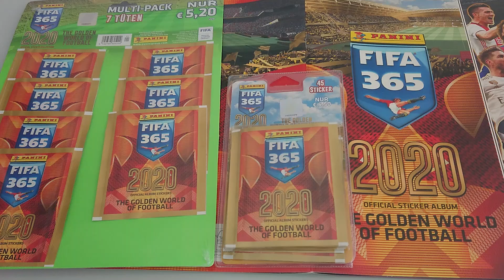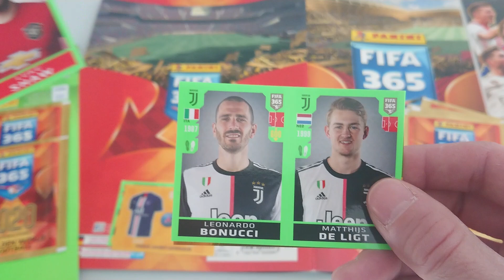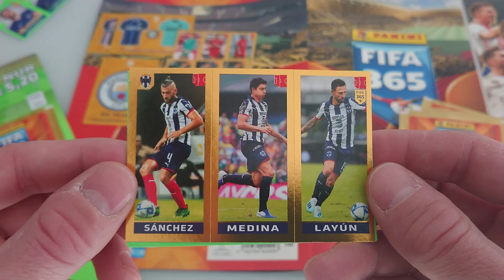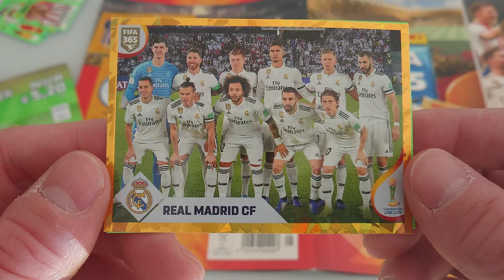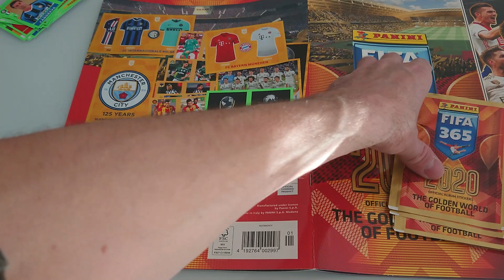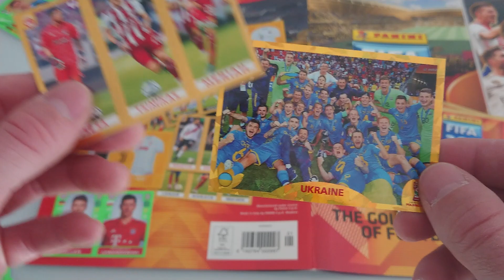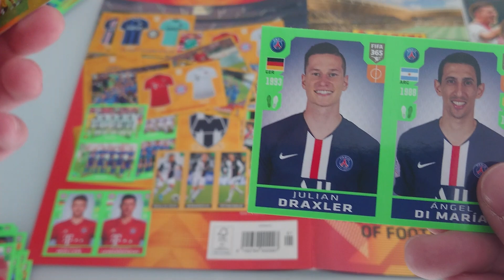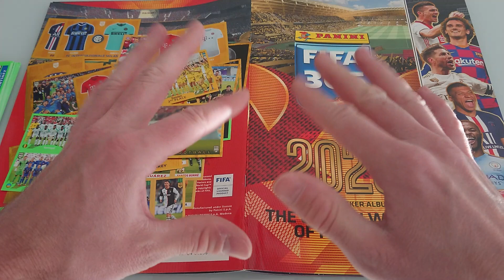NOWA KOLEKCJA!!! NAKLEJKI FIFA 365 2020 MULTIPACK I BLISTER SZUKAM LEWANDOWSKIEGO MESSIEGO I RONALDO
Wracam do nagrywania po krótkiej przerwie :) Zaczynam z najnowszą kolekcją od Panini Fifa 365 2020 naklejki. W dzisiejszym odcinku otwieram multipacka i blister, szukam naklejek z Lewandowskim, Messim i Ronaldo, kogo trafiłem? ZOBACZCIE SAMI!!!